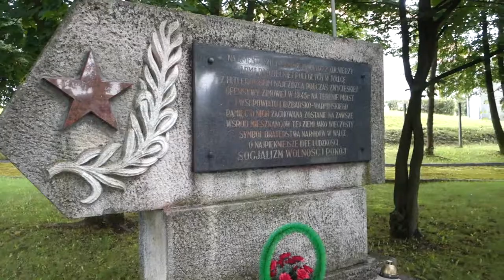Lidzbark Warmiński (Polska), cmentarz żołnierzy radzieckich (styczeń-luty 1945)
W sierpniu 2017 roku moja żona i ja odwiedziliśmy w Lidzbarku Warmińskim (Polska) cmentarz żołnierzy Armii Czerwonej, którzy zginęli na początku 1945 roku do uwolnienia tej pięknej ziemi od faszystowskiej szumowiny. Na tym częściowo opuszczonym cmentarzu w grobie nr 10 spoczywa również mój dziadek - białorus Kozicz Konstantin Pawłowicz (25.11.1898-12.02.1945), pochodzący z powiatu Uzdenski w obwodzie Mińskim.